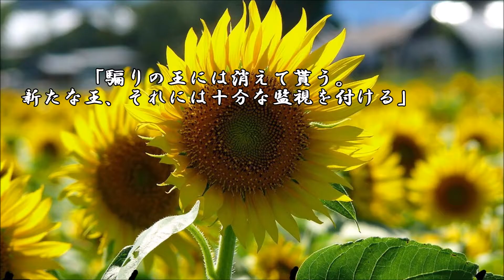ショートサーキット出張版読み上げ動画1742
「なんでそんな奴を王にしたんです？」その時、黄昏の狩人が。
「それを持っていたからだ」だとした時、それは、替わる物か。

素材著作
風景